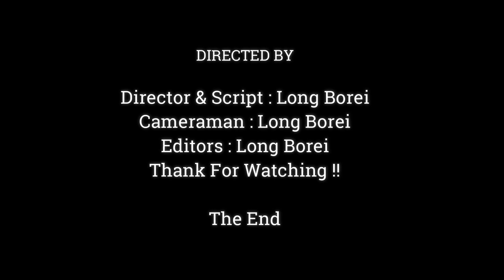Very Poor Baby Monkey Anissa So Hungry Milk Cry Loudly Until Low Sound,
Dear all Value Visitor, This Videos We Want To Show You About ,Very Poor Baby Monkey Anissa So Hungry Milk Cry Loudly Until Low Sound,